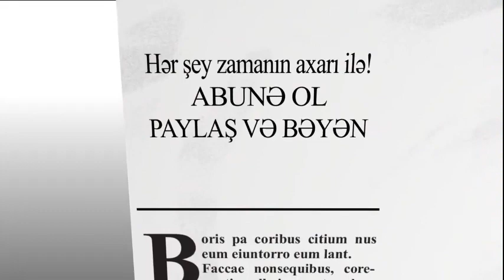Düşmənlə düşmənin öz dilində danışmaq lazımdır !!!